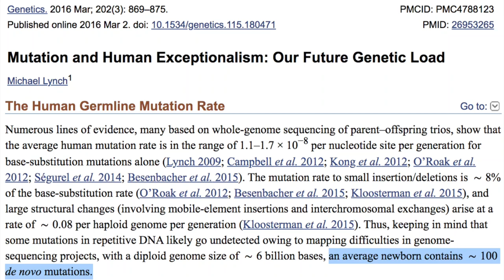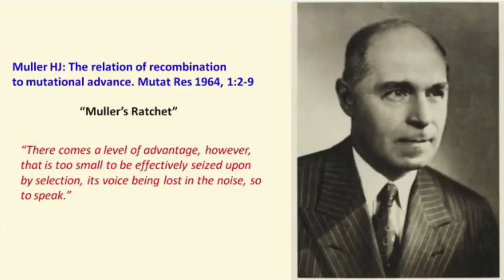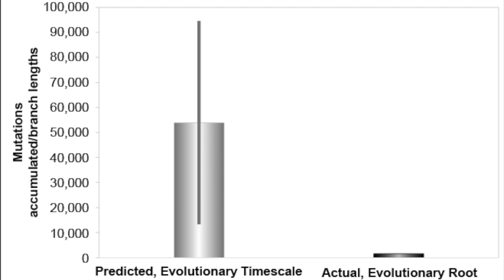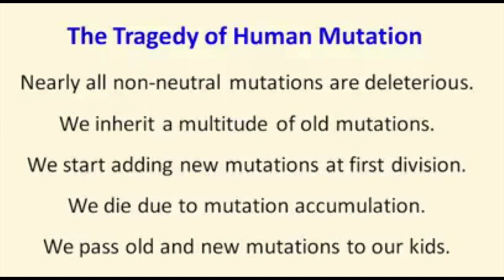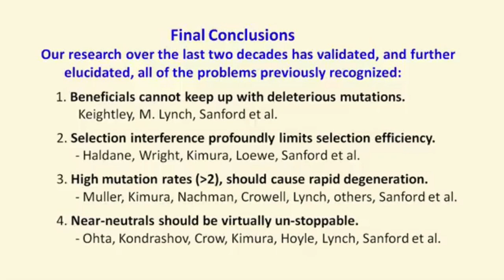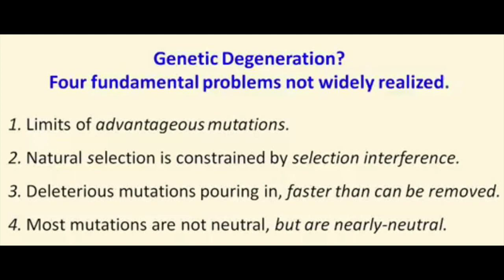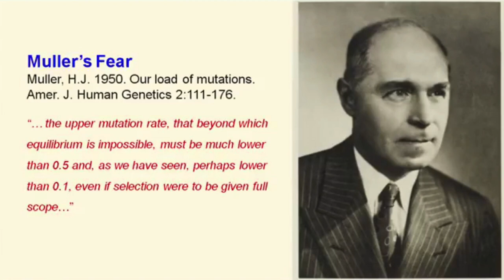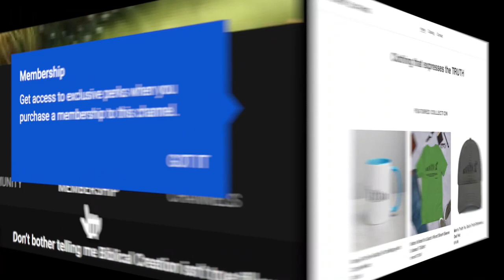Genetic Entropy is a Reality! Yesterday's Post was all about it, today is the video.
Yesterday' came the release of the new article on Genetic Entropy, today is the video to share what Genetic entropy is.